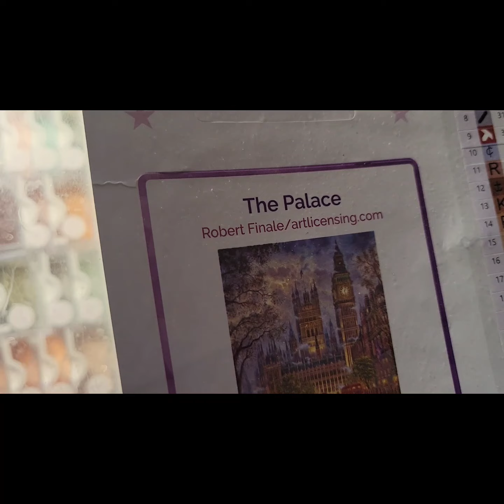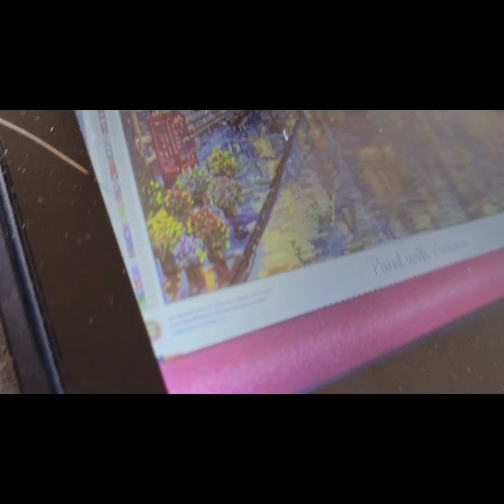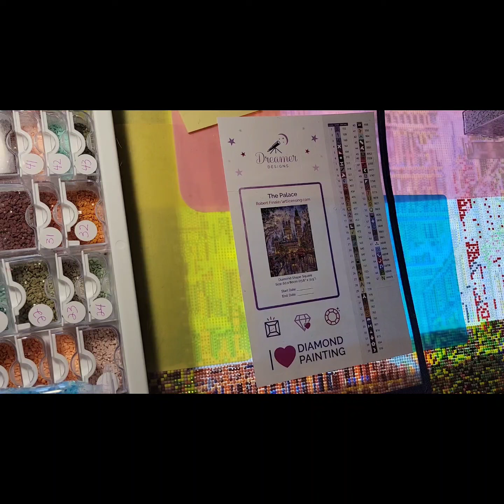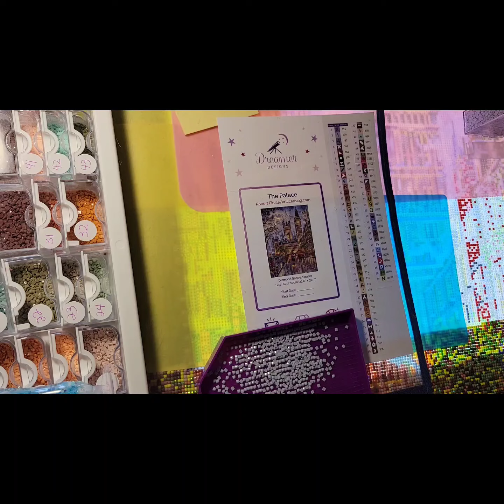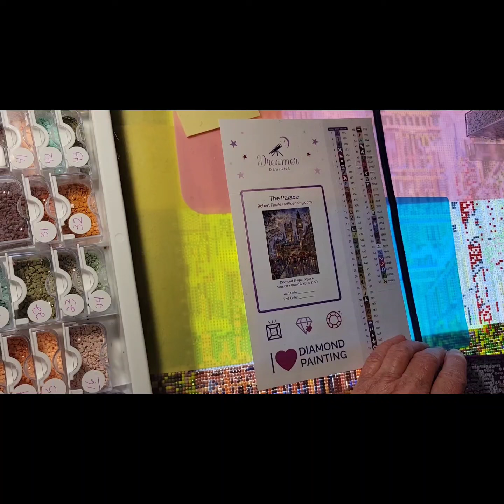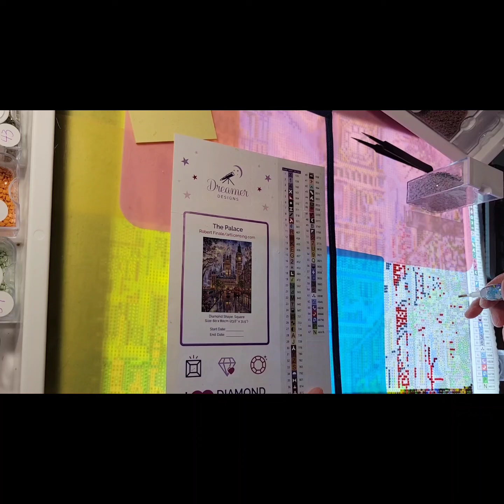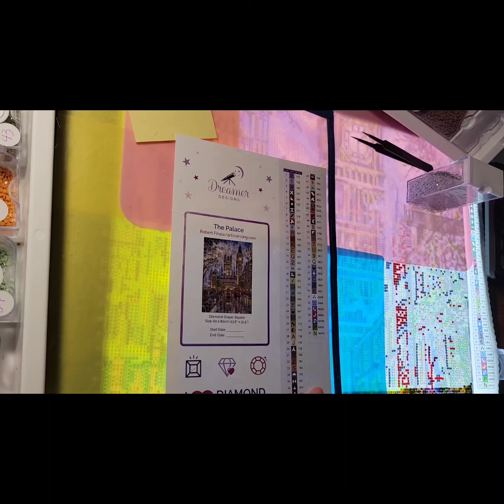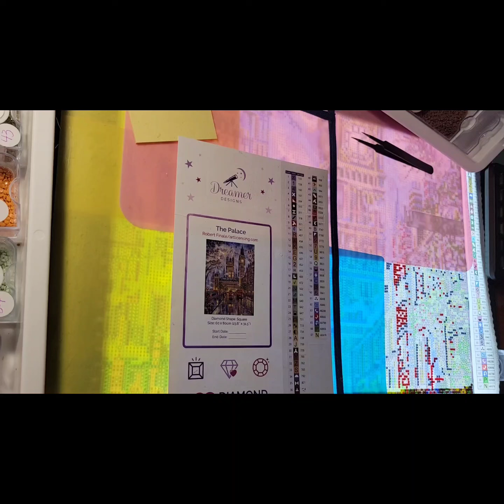Dreamer Design diamond painting The Palace by Robert Finale. Wip and Chat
Laying down drills with friends on this canvas:    Connie, Angela , Laura  and

Dear friends around the world, please click the LIKE / 'Thumbs Up'  button when you watch the video as it helps the Channel to grow! Thank you for taking the time to watch this video and I hope you enjoyed it!